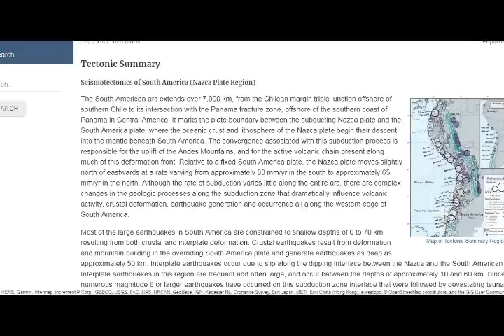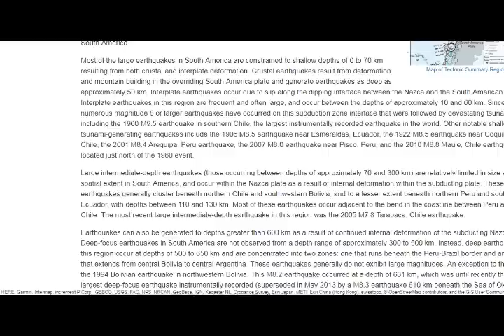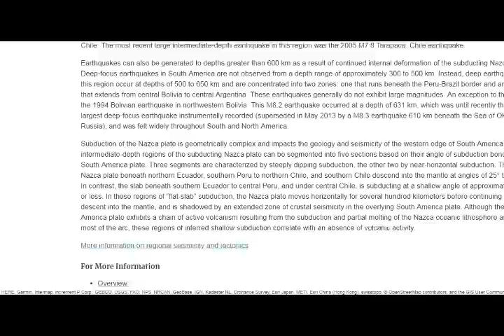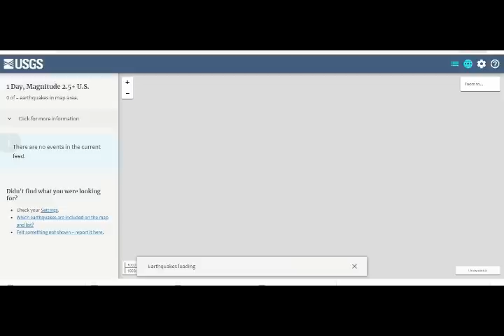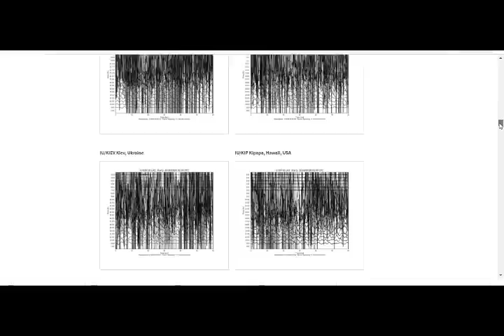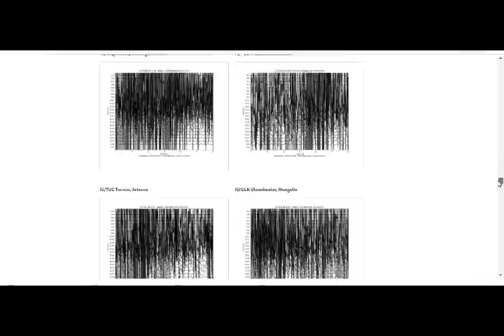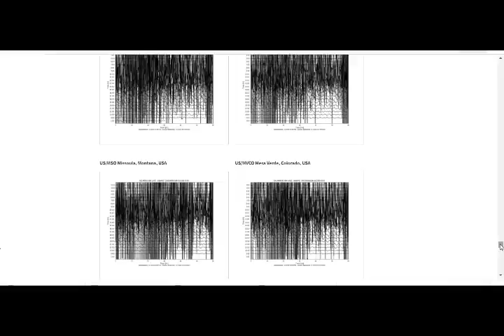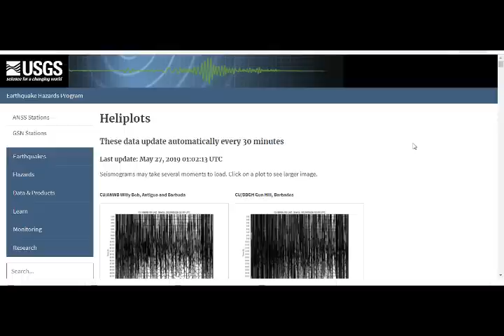Huge M8.2 Earthquake Hits PERU! Earth RInging Again Heliplots Show! Aftershocks Follow!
5) Thumbnail image - Peru Earthquakes USGS Map